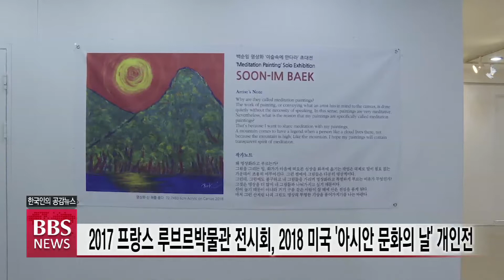[BBS뉴스] '명상 기운 함께 나눠요'...백순임의 '이슬 속에 만다라'展